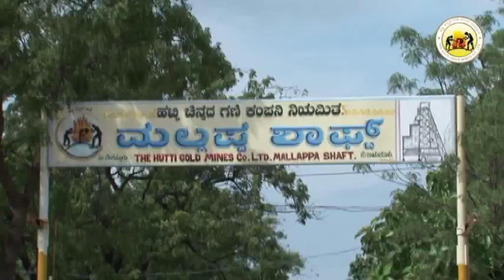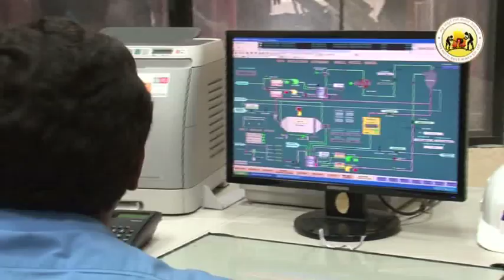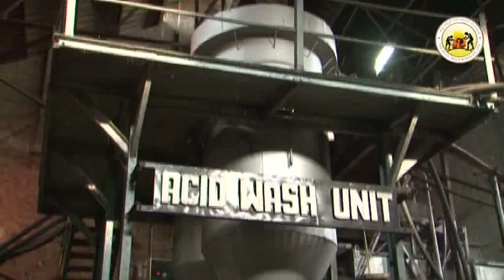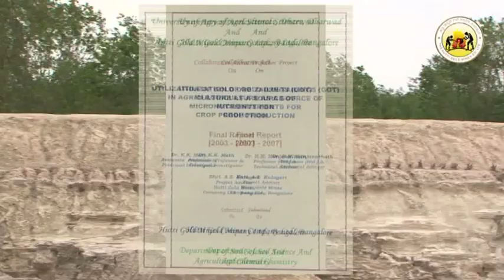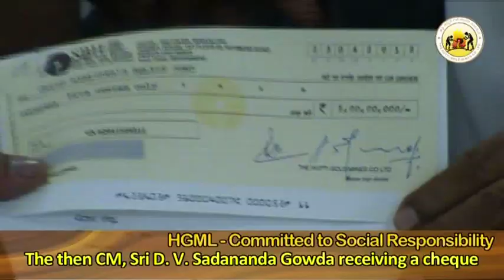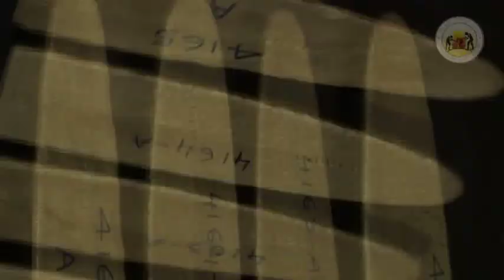Hutti Gold Mines | Raichur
Mother Earth’s womb is an unimaginable treasure trove. Amongst all metals found so far in the earth’s crust, gold is the most precious one. Gold not only symbolizes an individual’s prosperity, but also represents the strength of the nation.

Mining for gold is one of the most ancient industries known to human civilization. In India, gold occurrences are noticed in various states, but few are economically viable.

Gold occurrences are found in very rugged areas of Karnataka too. Parched lands and dusty winds are the trademark of Raichur district, one of the most backward areas in the country. But what makes 3it rich is its gold deposits.

India’s only producer of primary gold, the Hutti Gold Mines company Limited, a government of Karnataka undertaking, conducts its exploration, mining, and metallurgy operations here.

The historical gold mining at Hutti can be traced as far back as the pre-Ashokan period which was over 25 centuries ago. But the modern mining started only around 1880. From 1880 to 1920, gold mining was undertaken by Messrs Jhon Taylor and Sons for Hyderabad Deccan Company owned by the Nizams if Hyderabad.

After Indian independence in 1947, the Hyderabad Gold Mines Company was incorporated. With the formation of Mysore state in the year 1956, the company was renamed as the Hutti Gold Mines Company Limited.

In the year 1985, the Chitradurga Copper Company and the Karnataka Copper Consortium Limited were amalgamated with the Hutti Gold Mines Company Limited. Since 1997, comprehensive modernization and expansion programmes are being conducted to maintain the high standards in gold mining.

HGML operates the Hutti Gold Unit with satellite mines at Ooty and Kira Buddhini along with the Chitradruga gold unit. The total capacity of these mines is about 5,50,000 tonnes per annum (TPA). The Hutti Gold Mines Company Limited is increasing its capability every and the production stood at over 2,360 kgs of Gold during FY 2011-12 resulting in a profit of nearly Rs 200 crore.

The Hutti Gold deposits is the Archean gold formations and is known as the Hutti-Maski Pre-Cambrian Greenstone Belt. The actual gold deposits occur in a host rock like meta-basalt, acid-volcanic rock and so on, in the form of a mineral, gold-quartz sulphide. Gold occurs with quartz veins and sulphide minerals, in different forms including microscopic and sub-microscopic particles.

The gold ore is produced with a variety of advanced mining technology by using bulk mining methods such as Large Dia Blast Hole Stoping and sub-level mining which are known for higher safety and productivity.

The production starts with mining, followed by crushing and then extraction. The ore extracted will be first transported through huge capacity shafts or bins, to a crushing circuit. This circuit uses a different variety of crushers to transform the ore into a fine powder. This powder will be weighed using an automatic sampler, and then will be projected for the production using five different kinds of reeves. After this, the grinding process of gold takes place. The grinding and milling process will produce two different concentrates namely, the stake tables concentrate and the Nelson concentrate.  It is then further upgraded to produce a smeltable grade of gold.

These concentrates are then projected through chemicals called cyanidation, and carbon and pulp process. This helps the concentrate lose excess water and converts it into pulp. Then the leeching process happens with the help of different alkali, passing it through carbon and agitating with activated carbon in suspension.

The gold loaded carbon is then passed through columns and is recovered in electrolytic cells using steel wool as a cathode on which the gold is deposited. The gold is then refined as Jane stable concentrate which is roasted, magnate and finally smelted into bullion butters. The entire process is done carefully and through technologically advance methods. This not only makes the process highly efficient, but also eco-friendly.